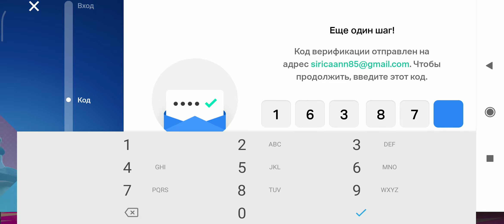27 октября 2020 г.